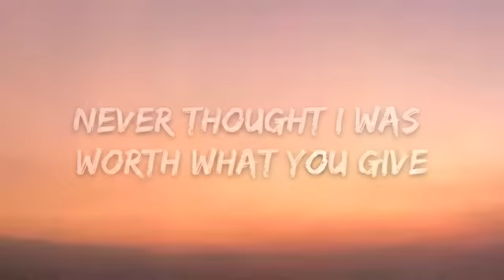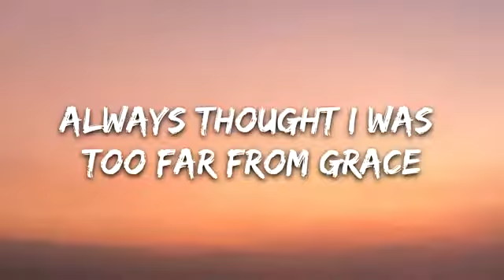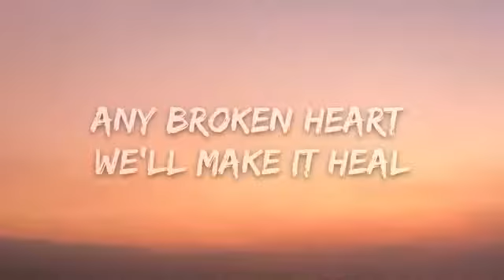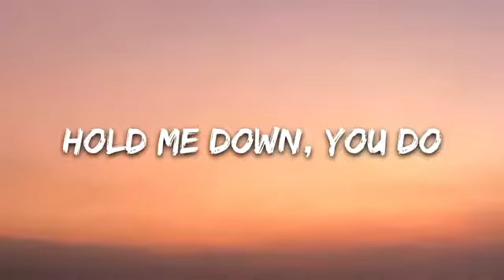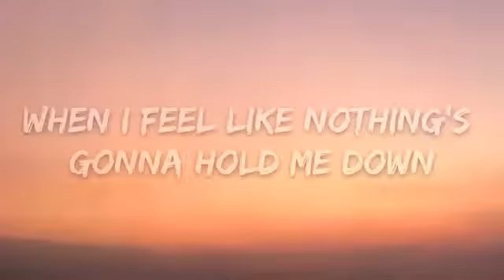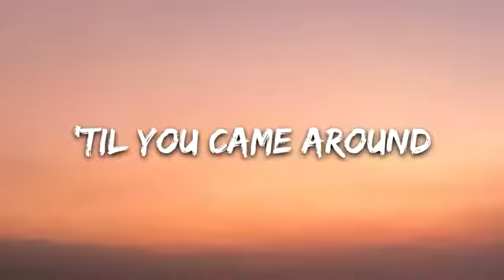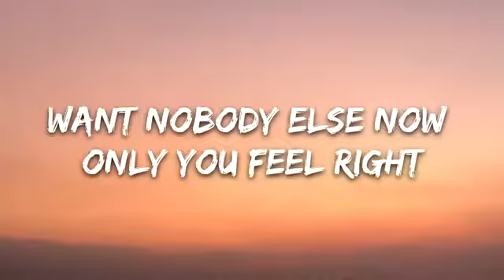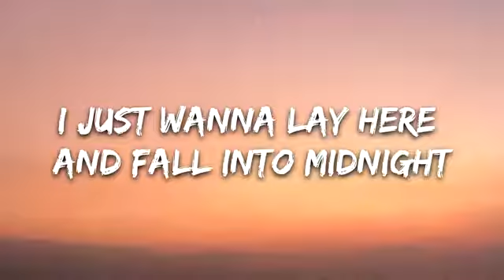MIDNIGHT - ALESSO FT. LIAM PAYNE